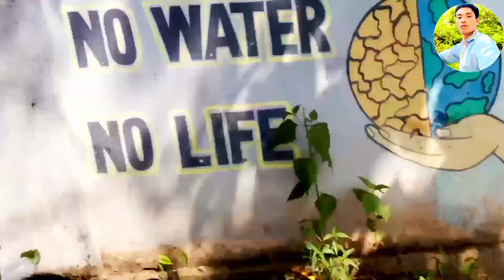23 May 2024 // sitao mog para //থেকে জলেয়া থেকে কারোকে// সরবদানকরাহয়েছে //ধাংমা মিছুই🙏🙏 👈👈👉👍